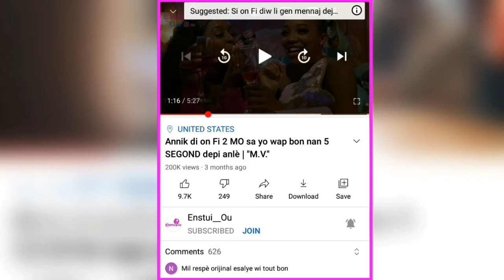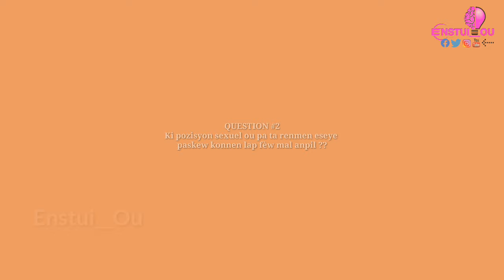Fè on ti Fanm anvi plumen pandan wap ekri avèl ak ti pawòl sa